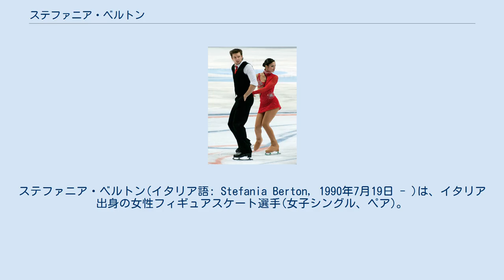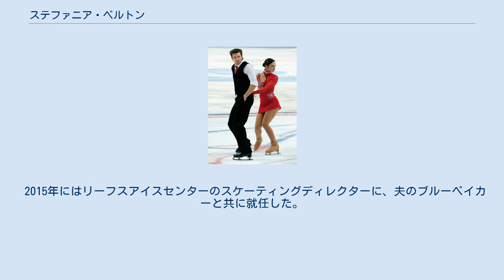ステファニア・ベルトン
ステファニア・ベルトン(イタリア語: Stefania Berton, 1990年7月19日 - )は、イタリア出身の女性フィギュアスケート選手(女子シングル、ペア)。
パートナーはオンドレイ・ホタレック。
夫はフィギュアスケート選手のロックニ・ブルーベイカー。
 2014年ソチオリンピックイタリア代表。
2013年ヨーロッパフィギュアスケート選手権3位。
 2013年2月2日に、アメリカのペアスケーターのロックニ・ブルーベイカーからプロポーズを受けた。
2015年6月5日にシカゴで挙式をした。
 ノービス時代にはアイスダンスでもイタリア選手権で好成績を残した。
 2004年から女子シングルでISUジュニアグランプリに参戦。
2006-07年シーズンには ファイナルに進出し、イタリア選手権でも2位にはいる。
翌2007-08年シーズンにはヨーロッパ選手権に出場した。
 2008年にはクリスタルスケートにて国際競技会で初優勝、ヨーロッパ選手権にも前年に続き出場を果たしたが、シーズン終了後にペア競技に転向。
オンドレイ・ホタレックとのペアを結成した。
 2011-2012シーズン、ロステレコム杯では銅メダルを獲得。
イタリアのペアがグランプリシリーズで獲得した初めてのメダルとなった。
ヨーロッパ選手権ではホタレックの体調不良の中、イタリアのペアでは過去最高の4位入賞を果たす。
 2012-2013シーズン、グランプリシリーズでは2戦ともに銅メダルを獲得。
ヨーロッパ選手権でも銅メダルを獲得。
イタリアのペアが初めてISUチャンピオンシップスで獲得したメダルとなった。
 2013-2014シーズン、スケートカナダでSP、FSともにパーソナルベストを更新し、グランプリシリーズ初優勝。
イタリアのペアがグランプリシリーズで優勝するのは初めてのことである。
ヨーロッパ選手権では前年より順位を一つ落として4位。
ソチオリンピックの団体戦SPでは初めての70点台をマーク。
個人戦ではジャンプの失敗が響き11位に終わった。
シーズン終了後、ホタレックとのペアを解消した。
シーズンオフにはロックニ・ブルーベイカーとのペアでアイスショーに出演した。
 2015年にはリーフスアイスセンターのスケーティングディレクターに、夫のブルーベイカーと共に就任した。
 詳細 詳細